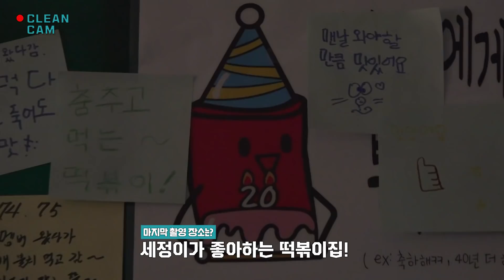[CLEAN CAM] ep.34 '사내맞선' 촬영 비하인드